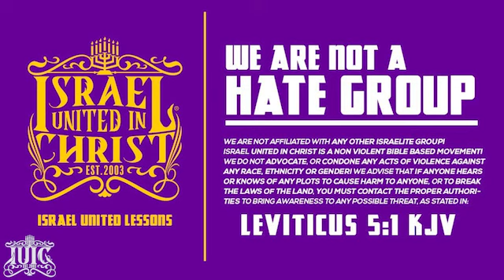IUIC | You're Not Haitian God Says You're Levi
Contact Person: Officer (10) Reuben
Address: Corner of East Street & All Purpose Way, Upstairs Unit #4